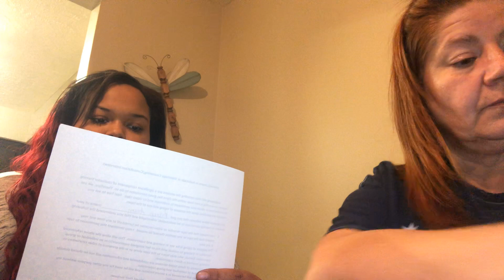October 27, 2019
Consultation with Karen and Cheyenne